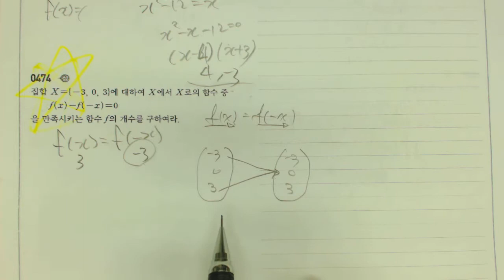고1 쎈수학 수학2 474